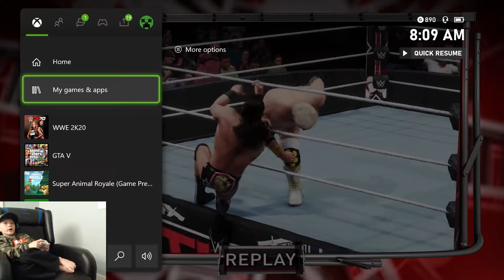WWE 2k20 on Xbox Series X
watch carterplayer08 as he is trying to figure out WWE 2K20 on his Xbox One X